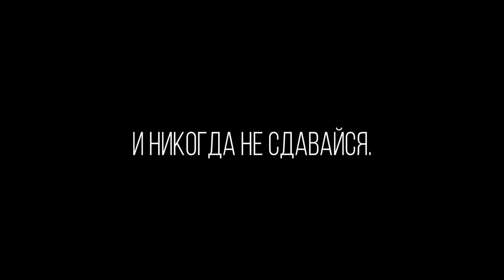О себе. О проекте. Большое Интервью.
о себе:
о проекте:
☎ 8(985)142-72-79